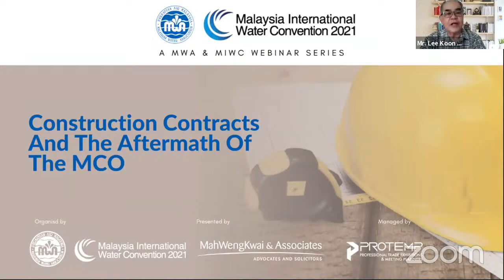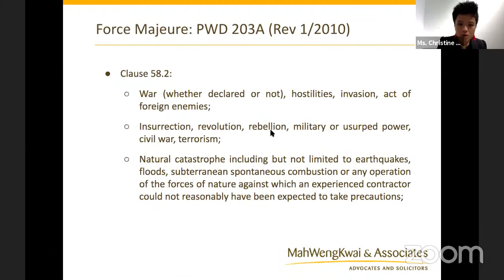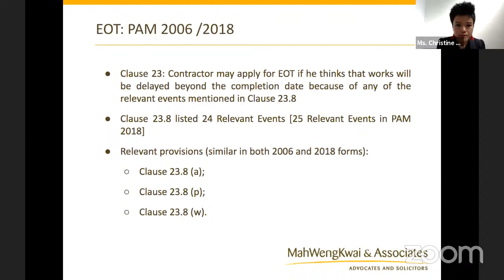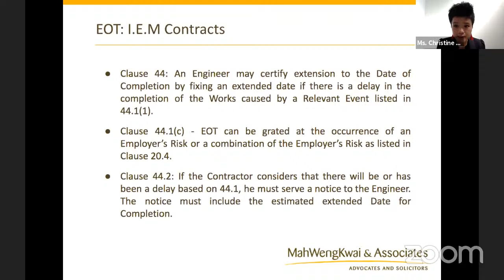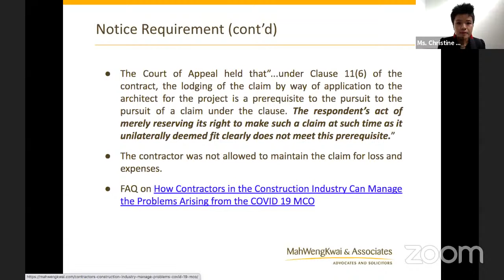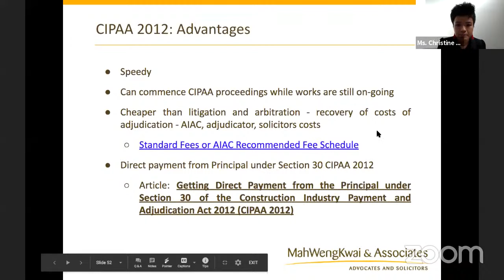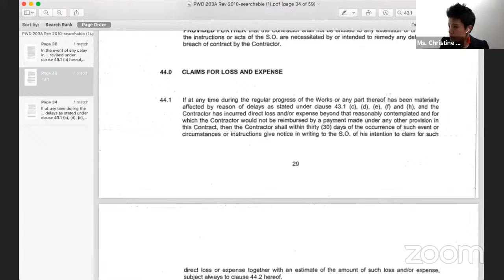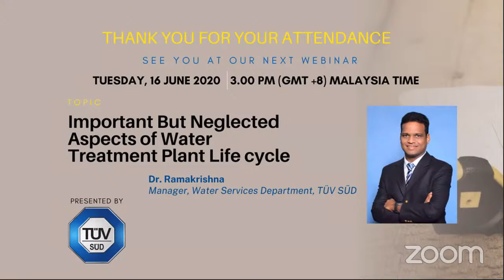MWA-MIWC Webinar Series: Webinar 5: Construction Contracts And The Aftermath Of The MCO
New construction disputes are likely to arise and on-going disputes are likely to
worsen from the prolonged Movement Control Order (MCO).

It is thus important that contractors prepare themselves for the issues and dispute resolution process that lie ahead.

Join us for this online talk, in which our speaker will cover the likely construction dispute that will arise following the MCO and the available dispute
resolution mechanisms with a focus on construction adjudication under the Construction Industry Payment and Adjudication Act (CIPAA) 2012.

Christine Toh graduated with a Bachelor of Laws (Hons) from the University of London (External) in 2012 and completed her Certificate of Legal Practice (CLP) in 2013. She read in the Chambers of Vin & Isaac Lee and was admitted as an Advocate and Solicitor of the High Court of Malaya in November 2014. Christine was made a partner of the firm in March 2019. Christine’s primary areas of practice are construction (adjudication, arbitration and litigation), tax, matrimonial disputes and general litigation.

MahWengKwai & Associates was established in Kuala Lumpur by Dato’ Mah Weng Kwai in 1985 after 12 years in the Judicial and Legal Services. Dato’ Mah built a strong reputation for civil and corporate litigation, arbitration and criminal matters. Years of dedication to the profession saw Dato’ Mah become President of the Malaysian Bar (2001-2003) and subsequently President of LAWASIA (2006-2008). The MWKA team has grown and continues to grow from strength to strength over the years, with its present team of 50 persons, including 20 lawyers.

to find out more about MahWengKwai & Associates.